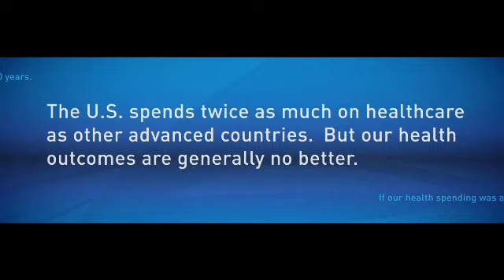2013 Fiscal Summit: The Future of American Healthcare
"Improving Outcomes and Containing Costs: The Future of American Healthcare" panel discussion. With Susan Dentzer, Senior Policy Advisor, Robert Wood Johnson Foundation; Mark McClellan, MD, PHD, Director, Engelberg Center for Health Care Reform; Harvey Fineberg, MD, PHD, President, Institute of Medicine. Moderated by Julie Rovner, National Public Radio.

From the 2013 Fiscal Summit: Facing the Future, held Tuesday, May 7th, 2013 in Washington DC.